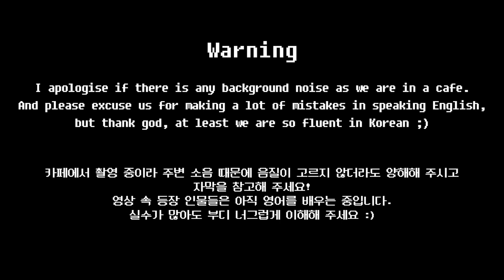쉐도잉 6개월 같이한 워홀러와 "영어로" 인터뷰 해봤습니다🤩 과연 우리의 영어 실력은...?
오늘은 저와 1월부터 6월까지(feat.윤종신) 함께 쉐도잉을 했던
워홀러 친구와 함께 "영어로" 인터뷰를 해 보았습니다.

영어 관련 각종 민망했던 썰들, 워홀과 영어의 끊을 수 없는 관계,
그리고 워홀을 고민하고 있는 분들께 하는 조언까지!!
영상에서 확인해 보세요 :D

오늘 영상이 유익하셨다면 좋아요!와 댓글! 하나씩 부탁드려요!
저에게 따뜻한 응원이 된답니다♥

영상 속 Rachel과 저에게 궁금하신 점은 댓글로 언제든지 물어봐주세요;D